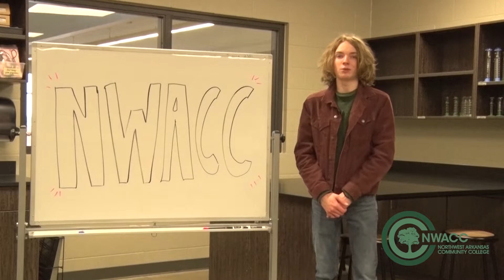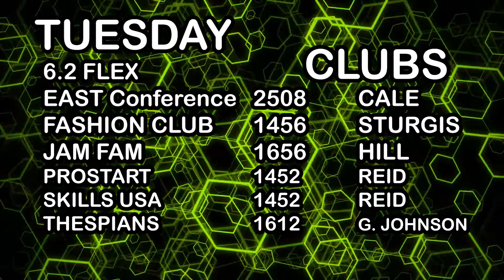Wolverine Today FRIDAY March 12 2021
This is a daily show produced by WASP students at Bentonville West High School for our students, faculty, and community.